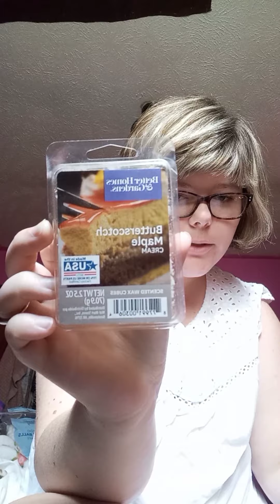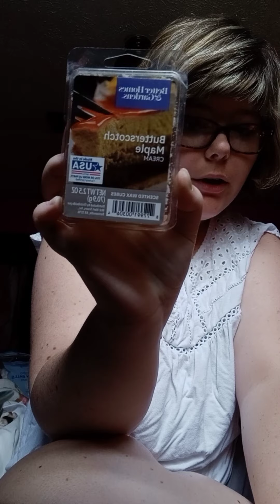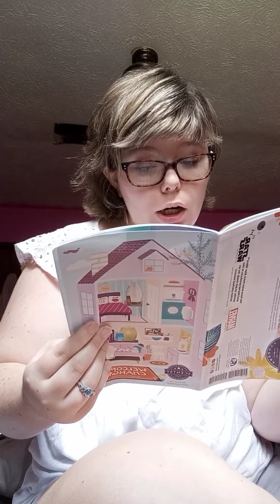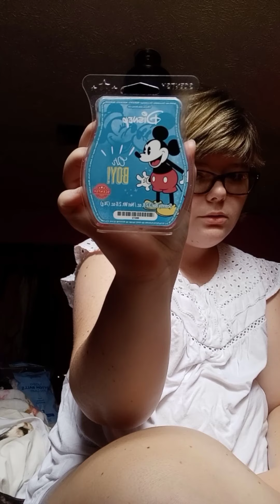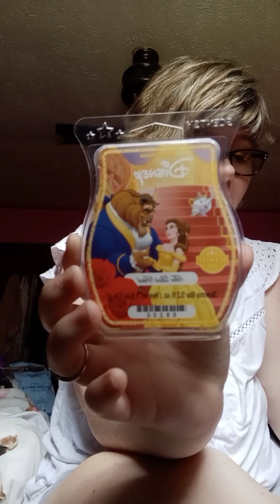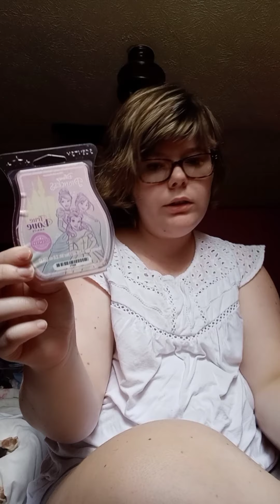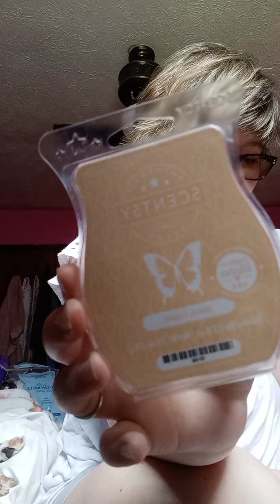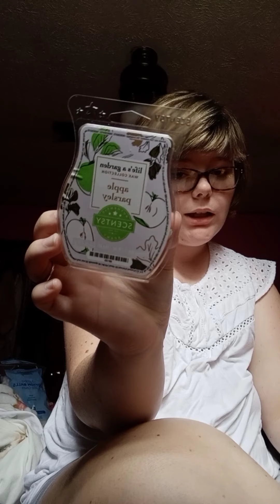My June and first of July empties Video 😊